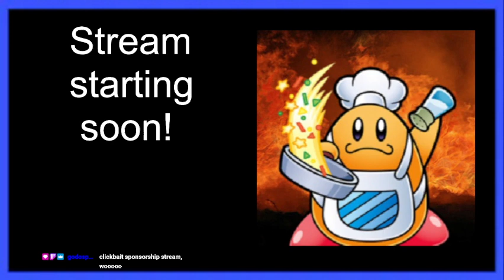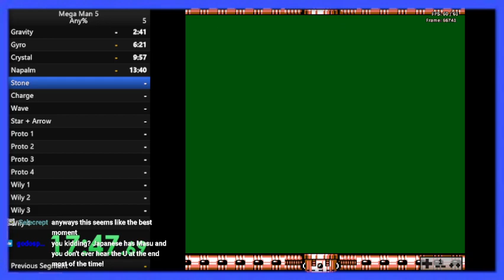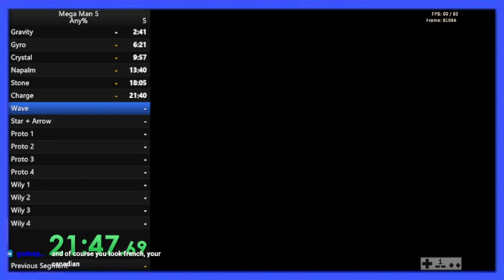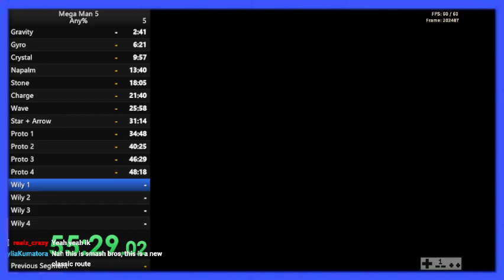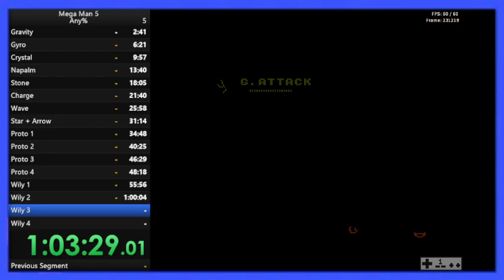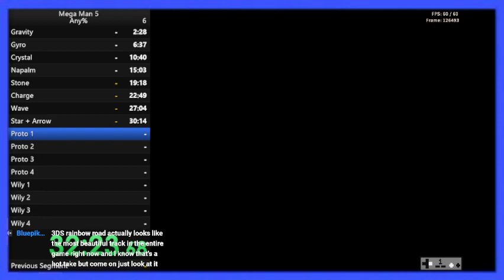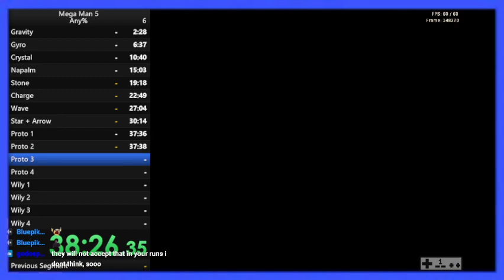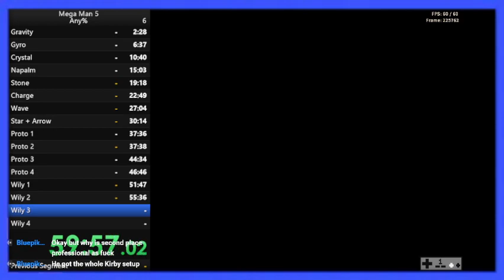Sponsored by LiveSplit (Not Sponsored by LiveSplit)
VOD #80